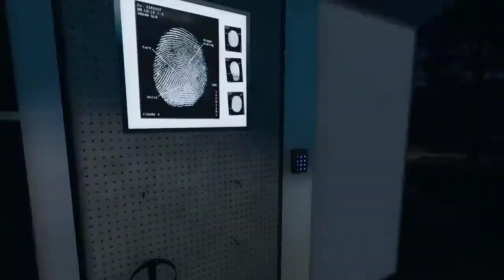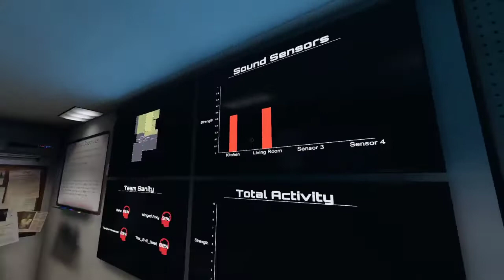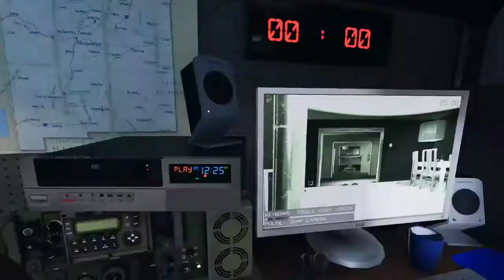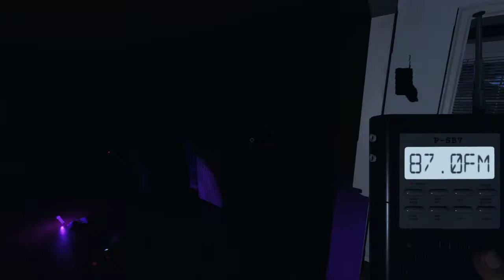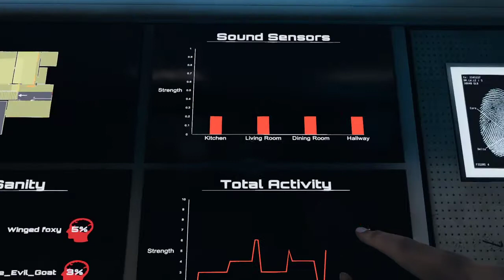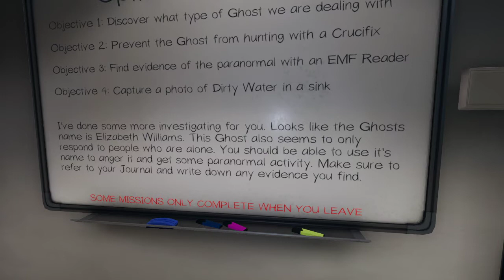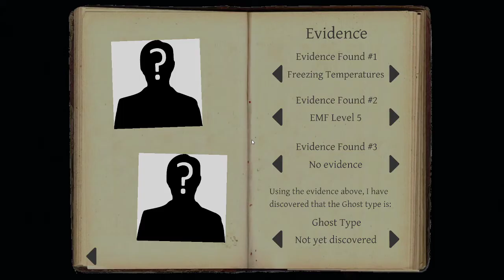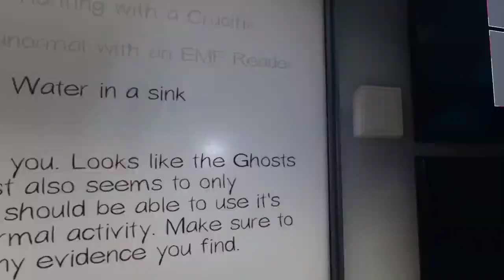Phasmaphobia: Or how I learned to stop worrying and love the spook. Part 1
First part of our binge play.